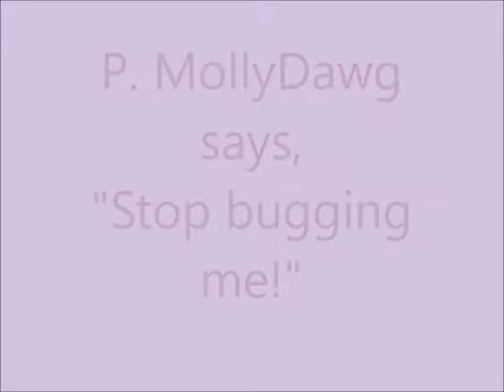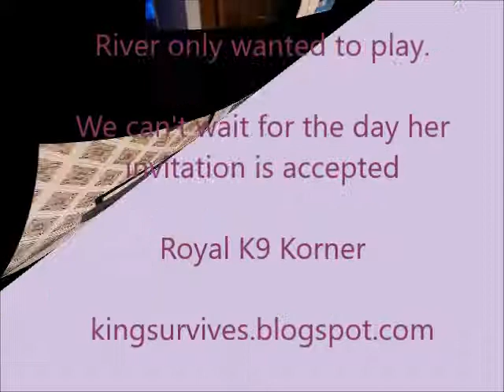Stop bugging me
1 year old River just cant understand why no one will play with her.